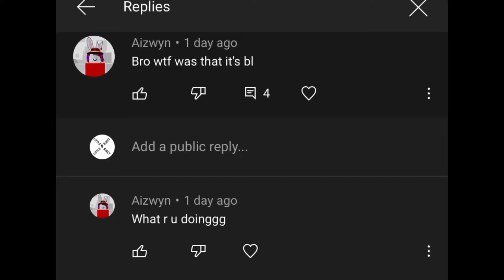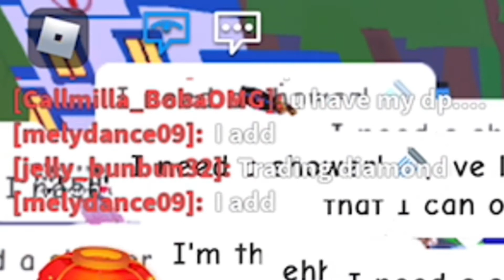BACK TO BACK TRADING - GIRAFFE + MEGA KANGAROO adopt me roblox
NEVER EVER GIVE UP WITH YOUR OWN GOAL !!